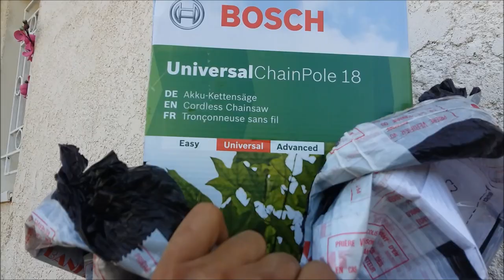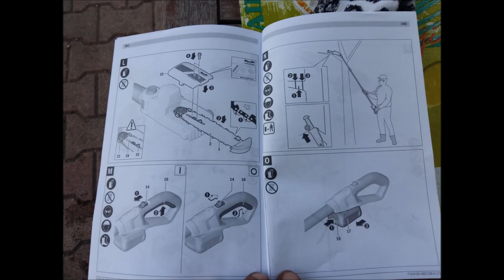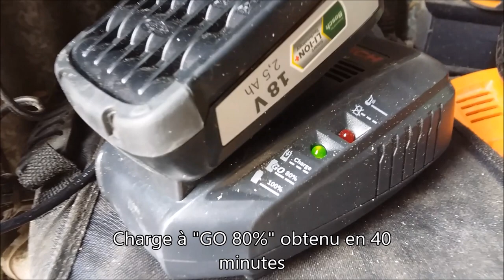[BOSCH] ELAGUEUR SUR PERCHE UNIVERSAL CHAINPOLE 18 - tests et présentation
Merci à Bosch de m'avoir sélectionner en tant que testeur pour leu élagueur télescopique Universal ChainPole 18. Appart la sangle qui a tenu 2 jours et qui n'est pas pratique du tout, l’élagueur en lui même est simplement juste génial. Il m'a permis un gain de temps énorme dans mes travaux de jardinage tout en prenant moins de risque que si j'avais été obligé de monter dans les arbres. Mon projet était de faire pouvoir élaguer un tilleul dans un arbre avec une cabane,sans m’embêter à bouger une échelle tous les 3 mètres , et tant qu'à faire élaguer plusieurs arbres du jardin. La qualité de coupe est expetionnelle!
Hésitez pas à like ma page Facebook sur laquelle je suis beaucoup plus actif!